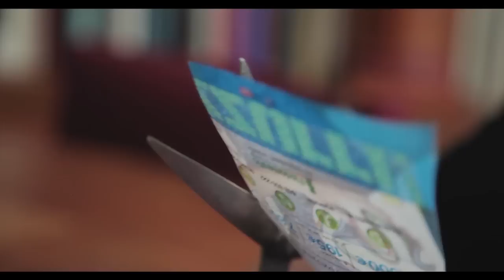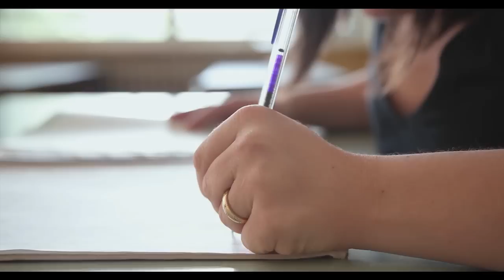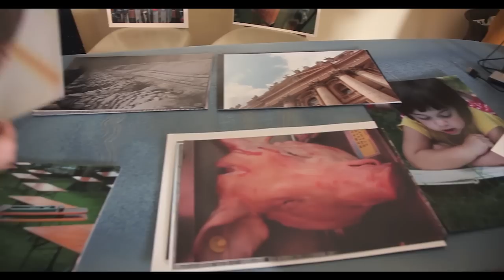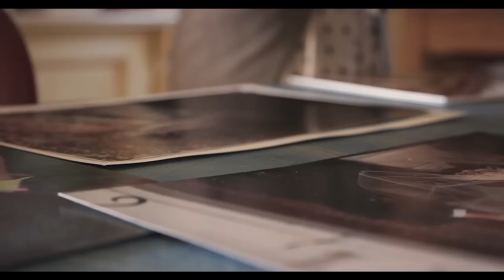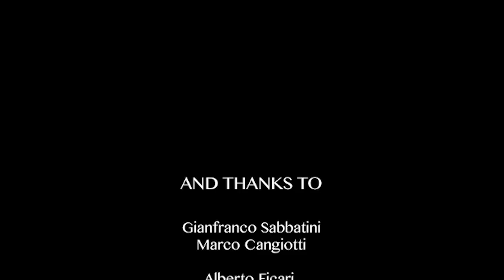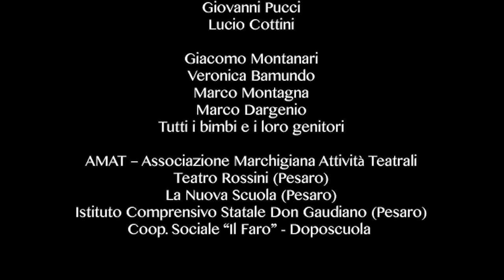Letizia - Il film (Ita)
DOCUMENTARIO (28 min ca)

Una giornata con Letizia, figlia, maestra, fotografa e tanto altro. Il documentario è il racconto della normale vita di una ragazza con Sindrome di down, dal lavoro alle passioni, dalla cura di sé al tempo libero.
Produced by Fondazione Cassa di Risparmio Pesaro
Written and directed by: Giovanni Giardina
Dop: Matteo Ricca
Shooting: Matteo Ricca, Giovanni Giardina
Editing: Giovanni Giardina

Scientific Supervisor: Lucio Cottini
Artistic Supervisor: Gilberto Santini
Seguici sulla pagina Facebook del documentario